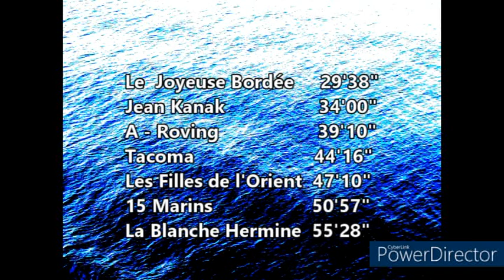Captain Miranda's Shipwrecked Sailors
Songs of the Sea, and others, interpreted and presented on stage by 'Les Naufragés du Capitaine Miranda'. Spéciale le Rouge (gtr  voice), Nicolas Marée Basse (voice & gtr) & Corto Maltese Olivier (bs & backing voice)